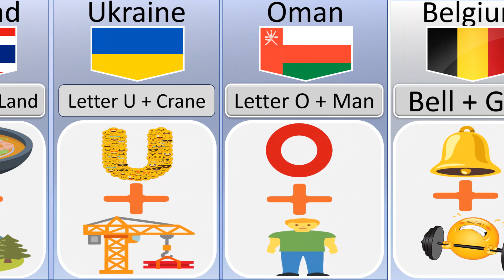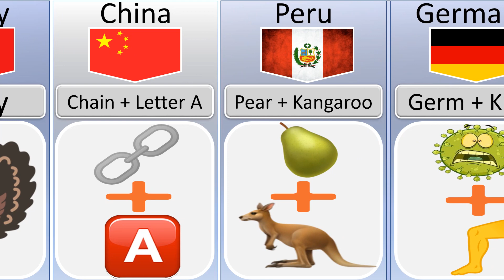Country Names Described In Emojis From Different Countries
Country Names Described In Emojis From Different Countrie